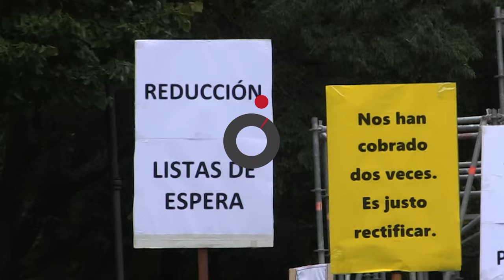Adinekoak krisi egoeraren aurka aldarrikatu dira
Adinekoen Nazioarteko Egunean, krisiari aurre egiteko Adinekoen Kordinadorak (AMONA, ANAPP,  FPJ-CCOO, LACARRA, COESPE-NAVARRA, SASOIA, UJP-UGT) manifestazioa egin du, Osasun eta Etxeko Arretako zerbitzu hobeak eta gutxieneko pentsioen hobekuntza exijitzeko.